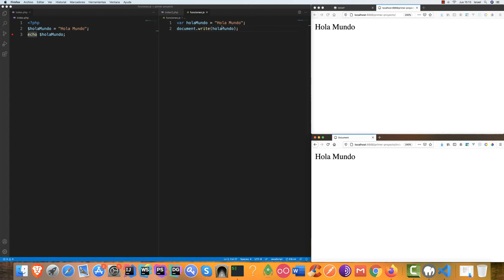Curso de programación desde cero — Hola Mundo con variables #13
Curso de programación desde cero — Parte #13 Hola Mundo con variables.